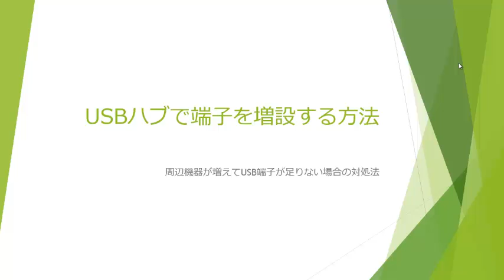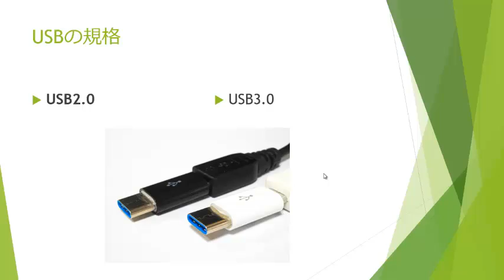USBハブで端子を増設する方法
サイト情報
４０代からのパソコン初心者講座

関連動画

パソコン端子 種類
パソコン端子
usbハブ
usbハブ セルフパワー
usb端子 種類